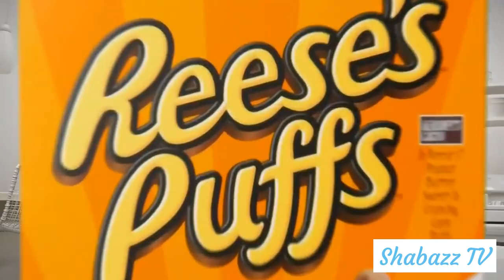Top 10 Cereals of All Time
For my first video, I went over the top 10 cereals of all time.

disclamer: this is my opinion so if you have problems speak it in the comments.
Shoutout to my twin brother (yes I have a twin) Natural helping me with the fire edits
Natural's ig: @nattybaptiste111